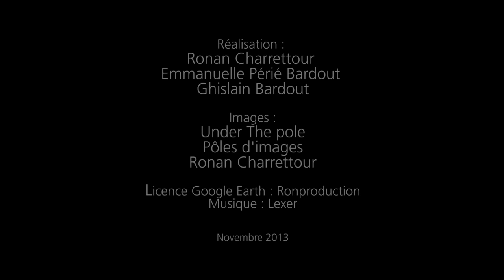UNDER THE POLE II • Discovery Greenland [Teaser]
Cette nouvelle expédition s'inscrit dans la continuité d'UTP I « Deepsea Under The Pole by Rolex » qui a eu lieu au printemps 2010. Alors que le premier volet d'Under The Pole s'était intéressé à la banquise au cœur de l'océan Arctique, le second étudiera l'univers des dernières terres de la planète sur presque deux cycles saisonniers.

Pendant 22 mois, entre le cercle polaire et le nord du Groenland, nous explorerons la banquise côtière, celle du large, les icebergs géants, le front des glaciers, les fjords englacés, le plateau continental. Nous plongerons depuis la surface jusqu'aux plus grandes profondeurs possibles en recycleur et partirons à la rencontre des cétacés, des phoques annelés et des ours polaires. Nous hivernerons dans le détroit de Nares avant de repartir, au printemps avec les Inuit et leurs traineaux à chien pour contourner le Groenland par le Nord et explorer les profondeurs inconnues de ces terres du bout du monde.

Le départ est prévu en janvier 2014.